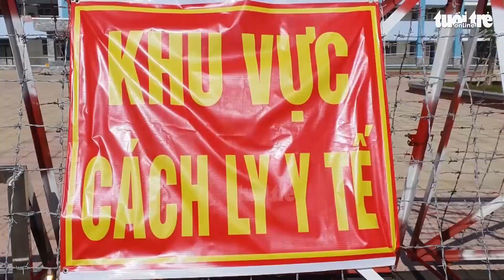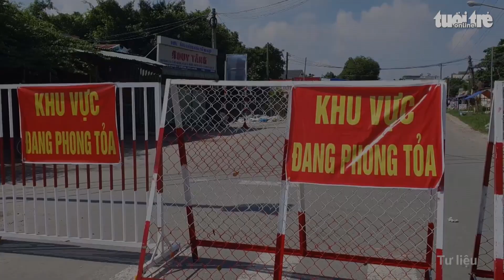Cần tiêm vắc xin cho công nhân Bình Dương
Đoàn công tác của Ban chỉ đạo Quốc gia về phòng chống COVID-19 đã thị sát các khu nhà trọ công nhân, cách ly tại Bình Dương và kiến nghị cần có nguồn vắc xin ưu tiên cho công nhân.